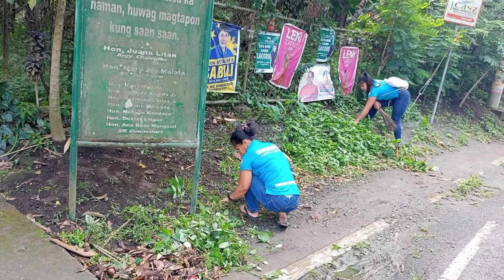GUARDIANS ANTI CRIME PANGAO CHAPTER LIPA BATANGAS